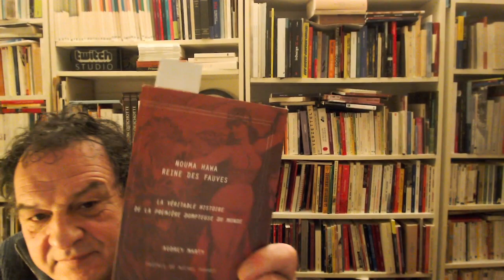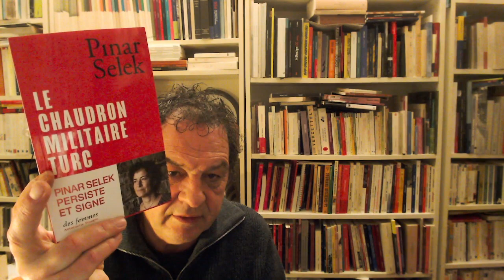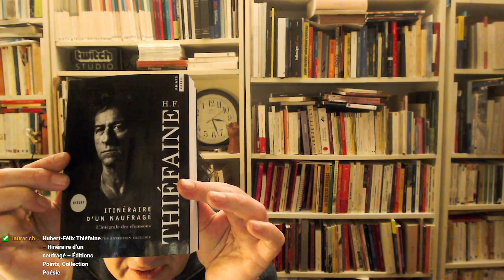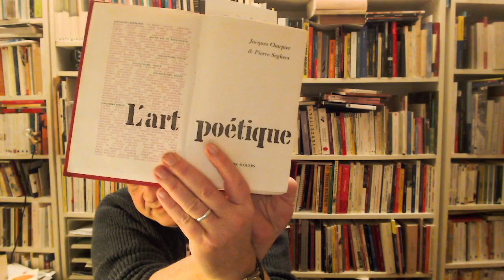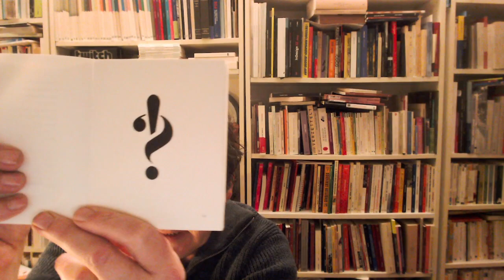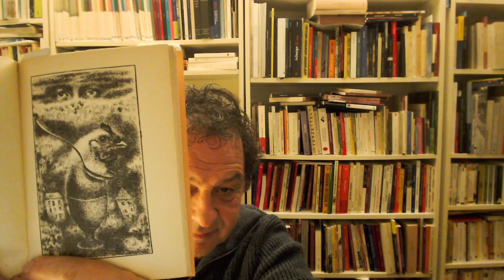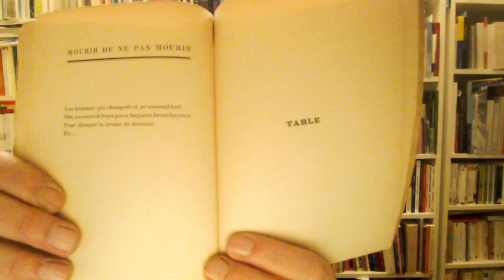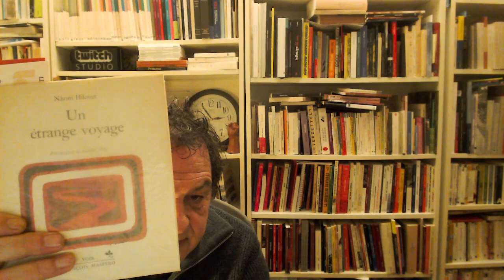{LVDP} Livre à vous d'en parler – 2 janvier 2024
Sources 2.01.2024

Audrey Marty – Nouma Hawa, Reine des fauves – Éditions Metropolis
Éric Martin et Sébastien Mussi – Bienvenue dans la machine – Éditions écosociété
Pinar Selek – Le chaudron militaire turc – Éditions des femmes Antoinette Fouque
Jacques Charpier & Pierre Seghers – L’art poétique – Éditions Seghers
Rémi Astruc et Alexandre Georgandas – Thiéfaine, Poésie souterraine – Éditions Rki press
Henri-Félix Thiéfaine – Itinéraire d’un naufragé – Éditions Points, Collection Poésie
Camille Bloomfield – poèmes typodermiques – Éditions les Venterniers
Guillevic – Fractures – Les Éditions de Minuit, Collection L’Honneur des Poètes
Paul Éluard – Les animaux et leurs hommes. Les hommes et leurs animaux – Éditions Gallimard
Paul Éluard – Mourir de ne pas mourir – nrf
Claude Roy – Le poète mineur – Gallimard
André Hardellet – La Cité Mongol – Éditions Seghers
Nâzim Hikmet – Un étrange voyage – Éditions François Maspero, Collection Voix